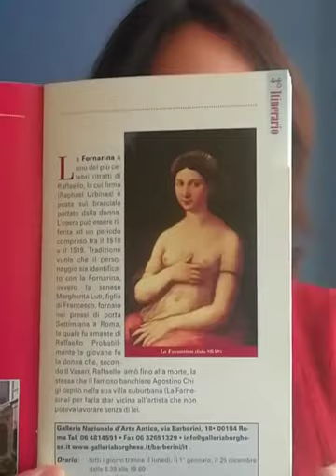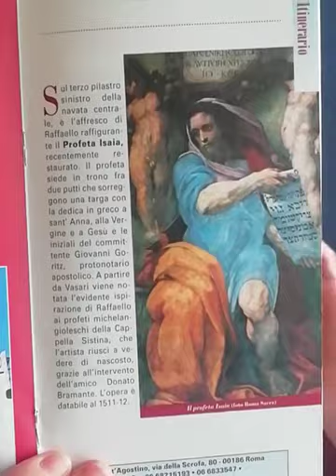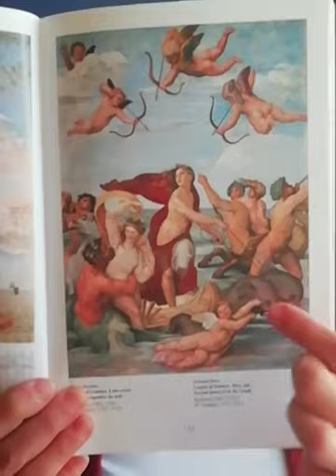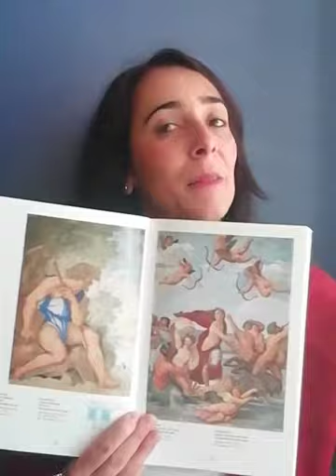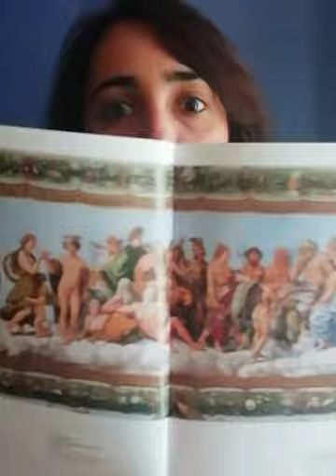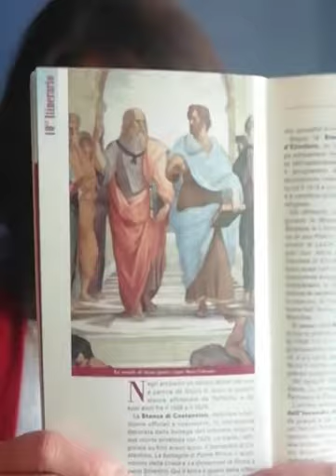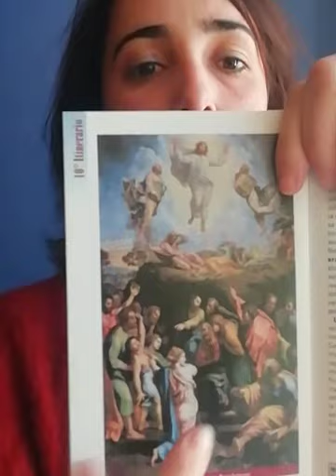Raffaello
Vi racconto artisti e luoghi dove trovare le loro opere "a modo mio"!